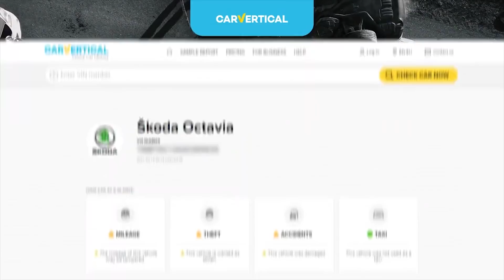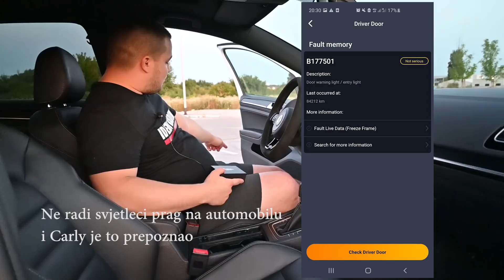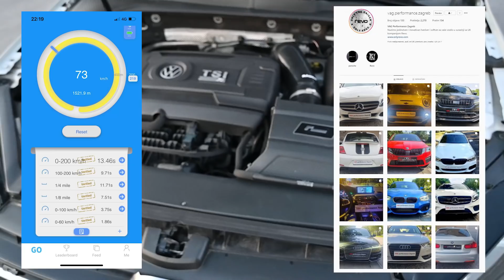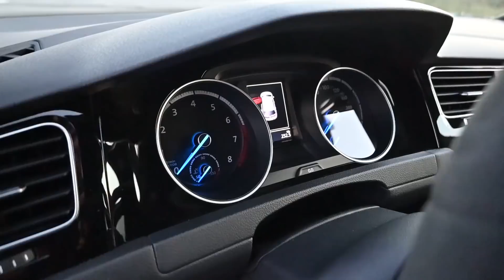GOLF 7 R | 400 KONJA U HOT HATCHU - The Engine #82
Carly has a free lite version of the app to go with their OBD2 scanner. That'll give you access to the standard OBD features and is a good way to check what Carly can do for your car. To unlock advanced features that might be available for your car, such as coding and additional live data, you can upgrade to the yearly license -

Osamdeset i druga epizoda emisije "THE ENGINE" na mom kanalu!

GOLF 7R je jedan od najuzbudljivijih automobila koje sam vozio, kombinacija je to lakog upravljanja, velike snage i u ovom slucaju Milltekove rapsodije od zvuka. Uzivajte u videu!

Automobil je tuniran u VAG Performanceu u Zagrebu